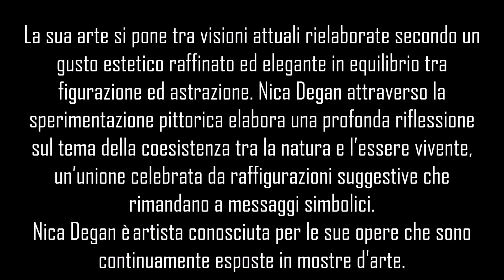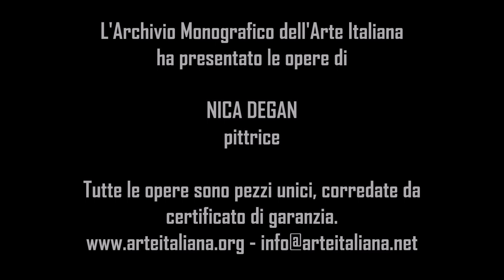Nica Degan, pittrice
Nica Degan è artista conosciuta per le sue opere che sono continuamente esposte in mostre d'arte e citate in annuari e riviste del settore. Per la sua arte riceve segnalazioni e premi di merito, l'artista è invitata a partecipare ad eventi artistici di notevole importanza. Sue opere fanno parte di collezioni private e pubbliche.
L’arte di Degan esalta la bellezza universale, di tutto il creato, le sue opere emanano gioia ed un’armoniosa ricerca intellettuale che sfida problematiche universali.
Nica Degan attraverso la sperimentazione pittorica elabora una profonda riflessione sul tema della coesistenza tra la natura e l’essere vivente, un’unione celebrata da raffigurazioni suggestive che rimandano a messaggi simbolici.
L’arte di Nica Degan è un invito a fermarsi e riflettere, ad osservare e percepire ciò che la visione ci dona, la partitura complessiva di velature ed inserti materici, le sottili variazioni cromatiche, le sfumature ben visibili elogiano melodie luminose che a loro volta creano nuovi accordi cromatici con evidenti richiami ad un ritmo dinamico ed armonioso.
Nica Degan approfondisce diverse tematiche sperimentando le correnti pittoriche che gestisce attraverso la sua maestria tecnica, le opere sono quindi arricchite da diversi stili e correnti artistiche, conservano elementi comuni ed elementi di entità differenti. L’opera d’arte dell’artista è ricca di potenzialità, lascia spazio ad una libertà interpretativa e diventa un viaggio nel tempo in contesti suggestivi.
Il portale dell'Archivio Monografico dell'Arte Italiana è una galleria internazionale in cui gli artisti catalogati espongono le proprie opere e verificano l'apprezzamento e l'interesse da parte del pubblico di amatori e collezionisti italiani e stranieri.
 Tutte le opere sono pezzi unici. E' possibile contattare l'Archivio Monografico per visionare senza impegno le opere degli artisti catalogati.